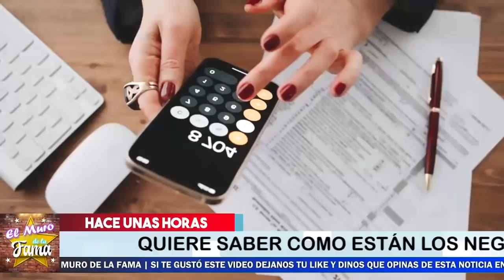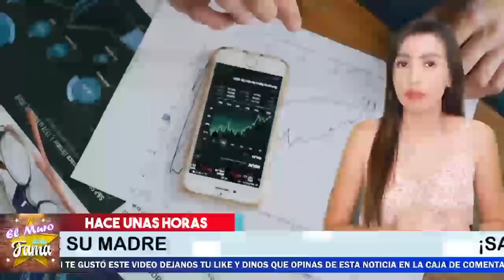🔴🙀ULTIMA HORA Chiquis RIVERA Se Le Va Encima A Rossie Rivera💰 🤬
¡ BIENVENIDOS ‼️